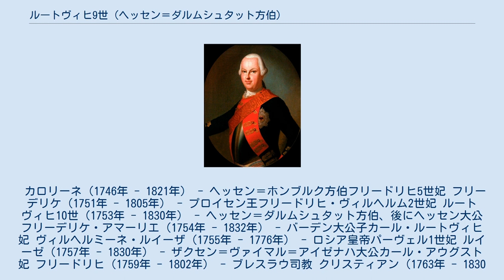ルートヴィヒ9世 (ヘッセン＝ダルムシュタット方伯)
ヘッセン＝ダルムシュタット方伯
ルートヴィヒ9世（Ludwig IX., 1719年12月15日 - 1790年4月6日）は、ヘッセン＝ダルムシュタット方伯（在位：1768年 - 1790年）。
 ルートヴィヒ8世とその妃であったハーナウ＝リヒテンベルク伯ヨーハン・ラインハルト3世の娘シャルロッテ・クリスティーネ・マグダレーネ（1700年 - 1726年）の息子。
ダルムシュタットで生まれた。
 1790年にピルマゼンス（ラインラント＝プファルツ州）で死去、長男のルートヴィヒ10世が後を嗣いだ。
 1741年8月12日にプファルツ＝ツヴァイブリュッケン公クリスティアン3世の公女で、後のバイエルン王マクシミリアン1世の伯母にあたるヘンリエッテ・カロリーネ（1721年 - 1774年）と結婚し、以下の3男5女をもうけた。
 カロリーネ（1746年 - 1821年） - ヘッセン＝ホンブルク方伯フリードリヒ5世妃 フリーデリケ（1751年 - 1805年） - プロイセン王フリードリヒ・ヴィルヘルム2世妃 ルートヴィヒ10世（1753年 - 1830年） - ヘッセン＝ダルムシュタット方伯、後にヘッセン大公 フリーデリケ・アマーリエ（1754年 - 1832年） - バーデン大公子カール・ルートヴィヒ妃 ヴィルヘルミーネ・ルイーザ（1755年 - 1776年） - ロシア皇帝パーヴェル1世妃 ルイーゼ（1757年 - 1830年） - ザクセン＝ヴァイマル＝アイゼナハ大公カール・アウグスト妃 フリードリヒ（1759年 - 1802年） - ブレスラウ司教 クリスティアン（1763年 - 1830年）